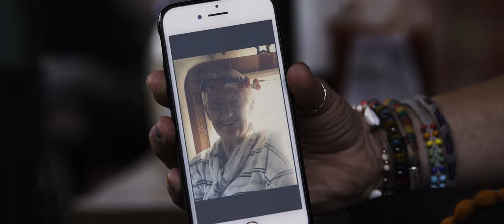Camping in Polstead